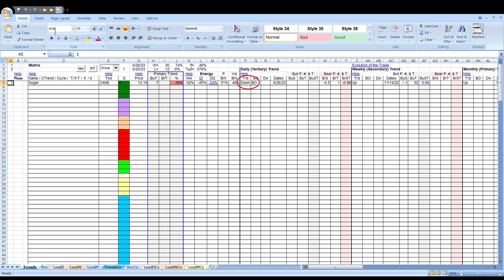Sugar Report 062723 HD Preview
Sugar loses alignment.